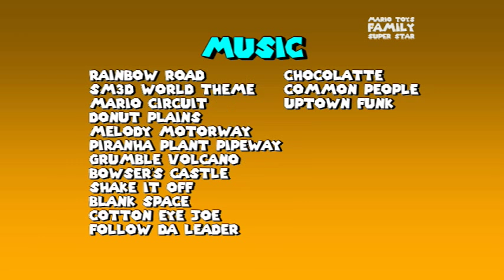Mario Toys Family Super Star - Santa's in Town Part 2